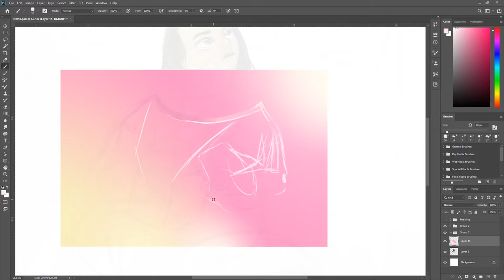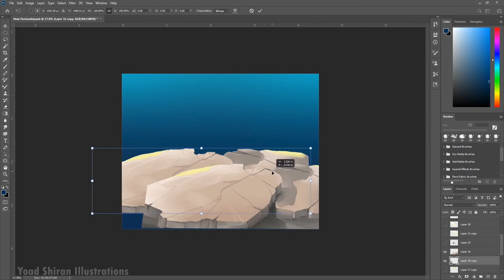Speed Illustration - Netta Barzilai - "Cuckoo"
Speed Illustration as part of MerMay , For Netta Barzilai's new single, "Cuckoo"